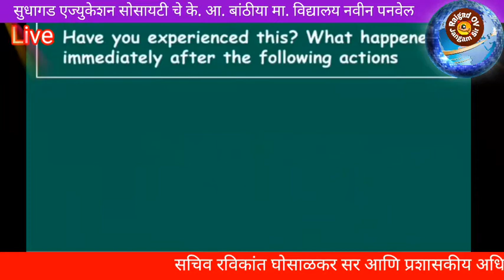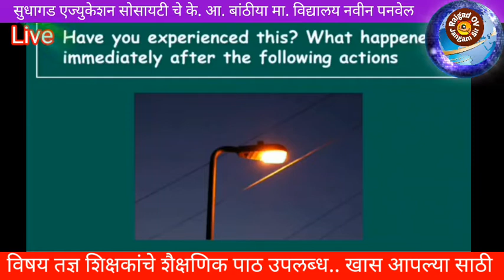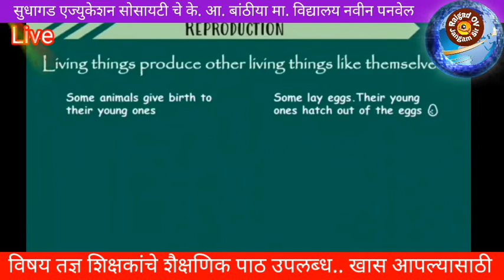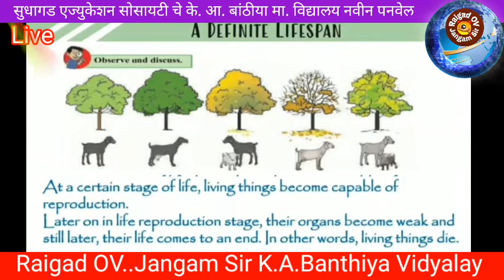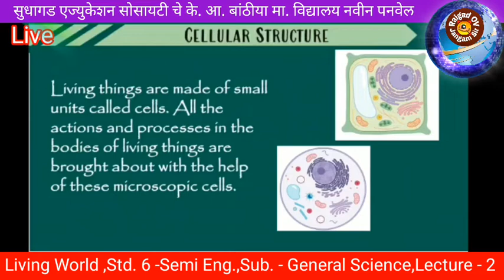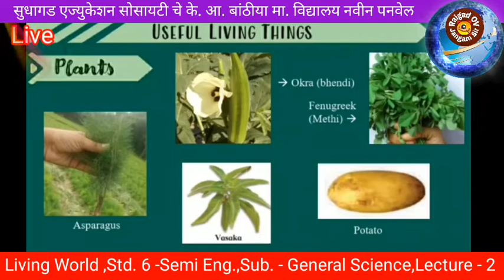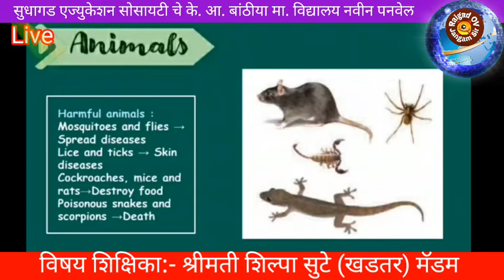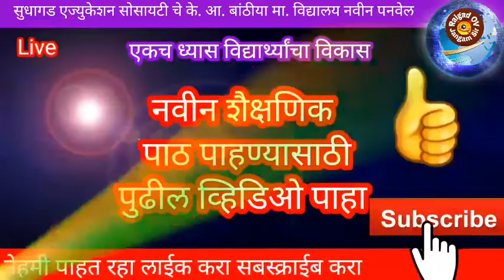The Living World ,Std. 6 -Semi Eng.,Sub. - General Science,Lecture - 2